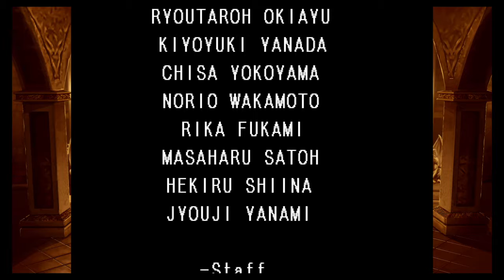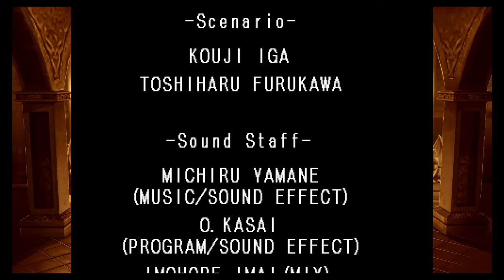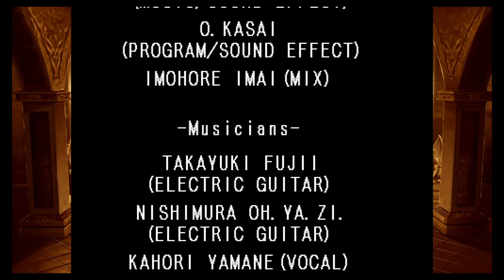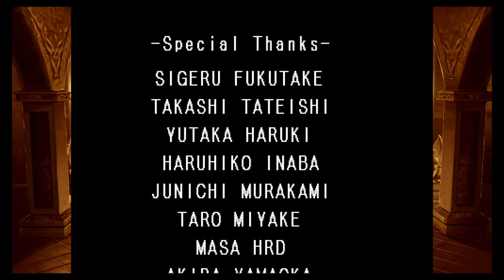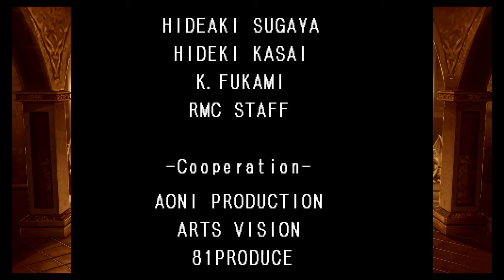O, Sweet Symphony